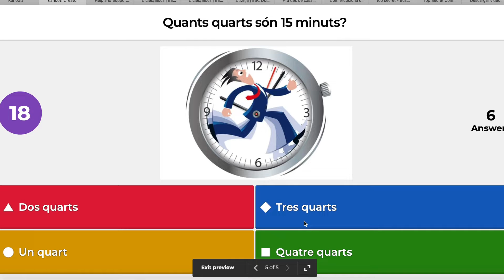Mates repte 3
Avui toca respondre un kahoot i fer unes activitats del llibre emat @tekman